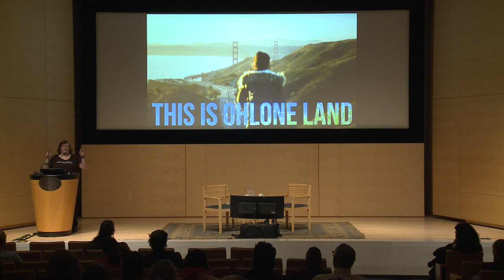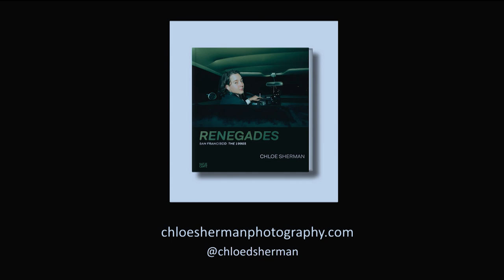Celebration: Chloe Sherman in conversation, Renegades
Don’t miss your opportunity to explore SF queer culture from the 90s. Chloe Sherman's new photography book, "Renegades," is a tender and joyous portrait of a thriving lesbian community. Sherman will be in conversation with Christina Moretta, San Francisco Public Library's Photo Curator and Archivist.

While pursuing her BFA in photography at the San Francisco Art Institute in the 1990s, Sherman began documenting a generation of young, self-identified queers in the Mission District. Rent was affordable, and gay youth, outcasts, artists and free spirits migrated to San Francisco to find one another. The sense of community was palpable as a queer cultural renaissance unfolded. Bars, clubs, tattoo shops, galleries, cafes, bookstores and women-owned businesses proliferated. A new wave of feminism embraced gender-bending, and butch/femme culture flourished.

Sherman was impressed by the collective creativity, support, pride and strident defiance of cultural norms. This subculture emerged against the backdrop of mainstream society. All shot on 35mm film, my photographs from this vibrant era connect current and future generations to the pulse of the city during a unique time when difference and homecoming were unapologetically celebrated.

About

Born in New York City, Chloe Sherman earned her BFA in Photography at the San Francisco Art Institute. Her interest and pursuit of documentary photography were deeply influenced by her fine arts training.

After receiving a Merit scholarship for her photographic work, she had the honor of being selected as a participant of the Eddie Adams Barnstorm Workshop in upstate New York. Here she worked alongside National Geographic and AP photographers, and this experience became a launchpad for her career. She later worked as a photo editor for Mother Jones magazine and as a freelance photographer in the San Francisco Bay Area.

Her work has been exhibited at Schlomer Haus Gallery in San Francisco and internationally with Sotheby's ArtLink Auction. She has been published in the books Nothing But the Girl, RESEARCH: Angry Women in Rock, and Out in America and featured in magazines including Rolling Stone, Interview, and The Advocate.

Books were available for sale at the event.

Following the event, there was an after-party at Mother, a queer bar centered on women and femmes in San Francisco's Mission District.